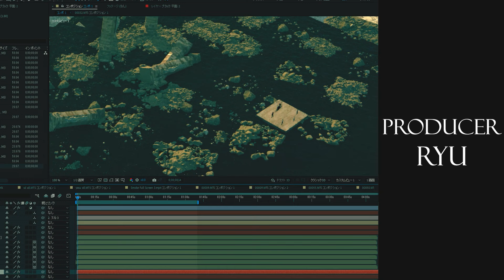BLOOD STAIN CHILD 【Wild Horizon】Music Video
■BLOOD STAIN CHILD Two New Albums「METALIA」「CYBERIA」2024年5月8日デジタルリリース!!
【Wild Horizon】 from 「METALIA」album

iTunes,apple music,Spotify,YouTube music,amazon music,LINE...etc

‹download＆streaming ›
METALIA

≪RYU created music and video!≫
Director/VFX/Camera/Editor:RYU
Produced by RYU
Guest Actor:TanTan
Cat Actor:WASABI(RYU's cat)
Shooting crew:Noo,RJ
Makeup:Mutsumi

RYU's comment (below):
"This time, I chose not only to produce the music, but I also shot, VFX, directed, and
produced the video.
It took a tremendous effort, a lot of production time and I had to overcome many challenges.
But I could express my vision of music and visuals better. I think it turned out to be a more
complete piece of work. Please enjoy! ”

以下RYUからのコメント:
「今回楽曲制作のみならず、撮影、VFX、編集、監督を担当し映像も私が制作いたしました。
途方もない制作時間と色々と挑戦でしたが、私の思い描く音楽、そして映像がより強く一
つの作品になったと思います。是非楽しんでください！」

■リリースツアー開催決定!!チケット発売中!!
BLOOD STAIN CHILD Release Tour 2024"W"
「METALIA phase」
6月8日(土) 大阪心斎橋soma
6月16日(日) 東京吉祥寺ROCK JOINT GB
「CYBERIA phase」
7月6日(土) 大阪心斎橋soma
7月27日(土) 東京新宿Wildside Tokyo
詳細は特設サイトにて

BSC contact page for overseas booking organizer,agent, promoter...
We hope to play in a lot of countries.